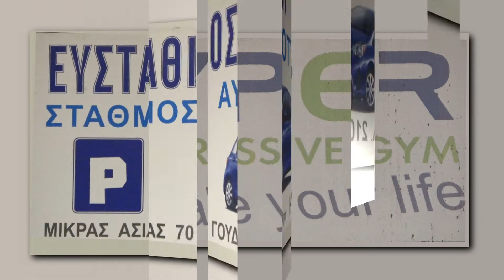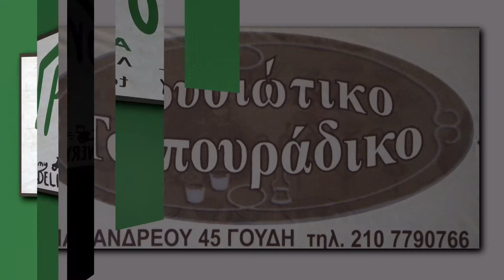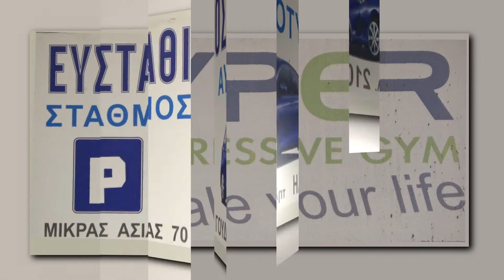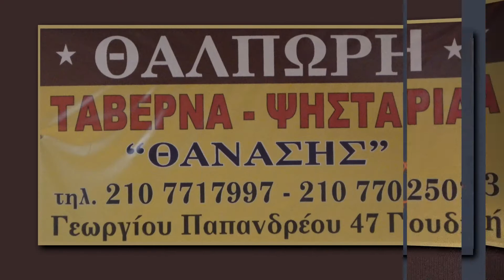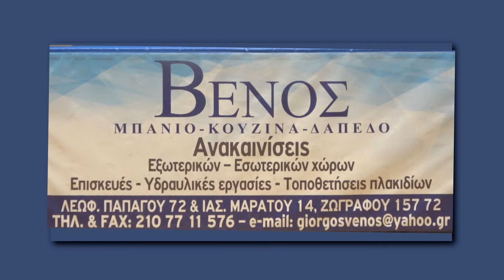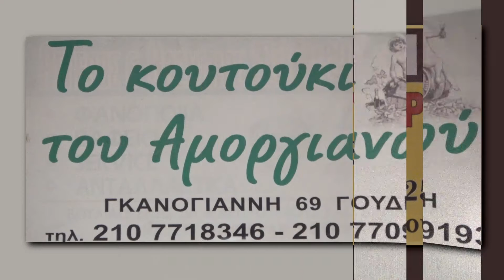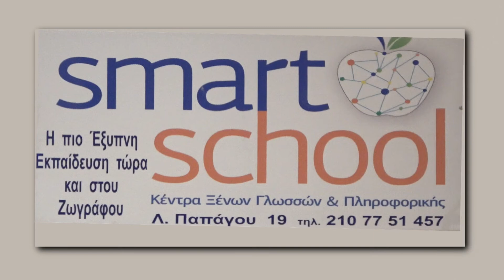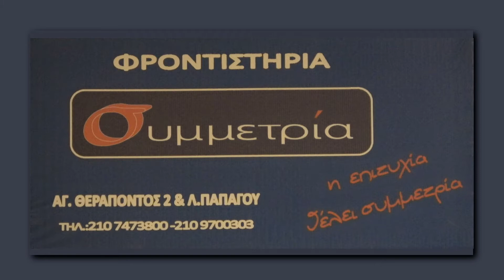2021-22 Β' Μπάσκετ Ανδρών ΕΦΑΟΖ-ΟΦΗ 19/02/2022